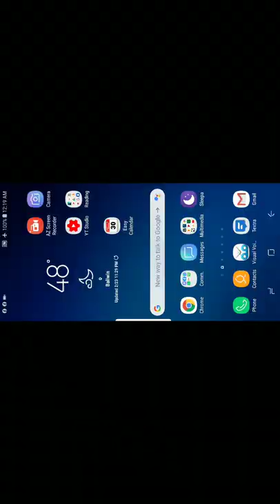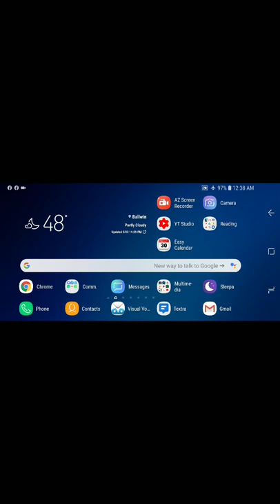Reshare from 2020 - Theologians of the Cross vs Theologians of Glory pt2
I am regularly transcribing messages and putting them in book form if you are a reader!  THE EBooks are FREE or for a donation if you want to support the effort of getting the word out.   I'm now beginning to release Printed Paperbacks as well.

Current books:

Messages of Grace on Discipline
Galatians - Christ as Life and the Spirit as the Blessing of the Gospel
Hebrews - Shepherded into His Rest
Romans 1-4 - Justification in Heaven and Earth
Romans 5-8 - Christ in You as Life
Important Distinctions between the New Testament and the New Covenant
3 Messages on God's Eternal Purpose and Economy